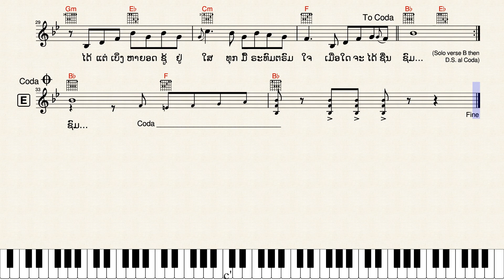118-ໂນຕເພງ “ຖ້າອ້າຍມີປີກ” by Khamkhom MUONGNAKHORN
ເພງ “ຖ້າອ້າຍມີປີກ”
ເນື້ອຮ້ອງ & ທຳນອງ : ຄຳຄົມ ເມືອງນະຄອນ (1970)
ນັກຮ້ອງຕົ້ນສະບັບ : ບົວ ບັງໃບ
Keyboard : PSR S950
Style : Cha-Cha-Cha (PopBossa)
Key : Bb (Tempo : 115)

1) ຖ້າອ້າຍມີປີກ ບິນໄດ້ຢ່າງນົກ
  ຈະໂບກຈະບິນ ໄປຫາແກ້ວຕາໃຫ້ໄດ້
  ເຈົ້າຈະຢູ່ໃສ ຈະໃກ້ຈະໄກ
  ລຳບາກທຸກຍາກພຽງໃດ ຂໍບິນໄປຢູ່ໃກ້ກັບນ້ອງ

 2) ຖ້າອ້າຍນີ້ເກັ່ງ ປານທົສກັນ
  ບໍ່ຢ້ານບໍ່ຫວັ່ນ ວ່າໃຜຈະມາຂັດຂ້ອງ
  ຫາກມີຜູ່ໃດ ທຳໃຫ້ໝົ່ນໝອງ
  ຊຸກຊ້ອນນ້ອງໄວ້ຄອບຄອງ ອ້າຍຕ້ອງແຍ່ງມາຊື່ນຊົມ

 • ຖ້າອ້າຍມີຣິດ ຢ່າງເທວະດາ
  ຈະເສກຄາຖາ ເມດຕາມະຫານິຍົມ
  ຈະເນຣະມິດ ໃຫ້ເຈົ້າແອວກົມ
  ມາຢູ່ໃຫ້ເຊີຍໃຫ້ຊົມ ເລືອກຊົມໄດ້ຕາມແຕ່ໃຈ

 3) ແຕ່ອ້າຍນີ້ເປັນ ຄົນທັມມະດາ
  ຈະບິນຂຶ້ນຟ້າ ດຳດິນບິນບົນບໍ່ໄດ້
  ໄດ້ແຕ່ເບິ່ງຫາ ຍອດຊູ້ຢູ່ໃສ
  ທຸກມື້ຣະທົມຕຣົມໃຈ ເມື່ອໃດຈະໄດ້ຊື່ນຊົມ...